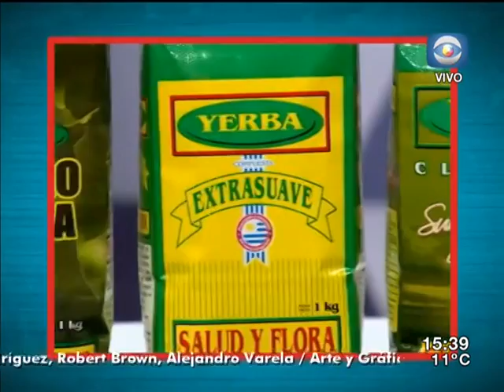La Tarde en Casa / 26.07.16 / Bloque 3 / Viviendas para jubilados